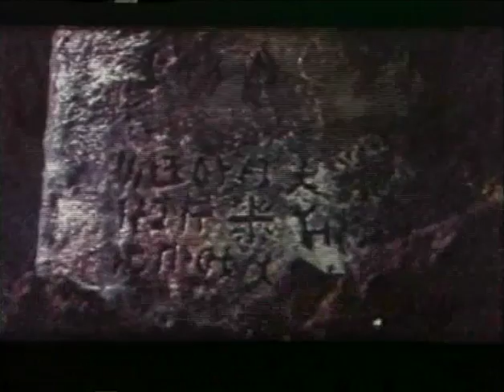Mothra teaser and trailer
WHO is Mothra? WHAT is Mothra? WHY do the makers of this teaser trailer REFUSE to SHOW Mothra??? More monster movie trailers to come...